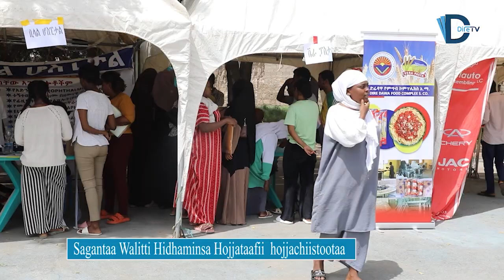Sagantaa Walitti Hidhaminsa Hojjataafii hojjachiistootaa